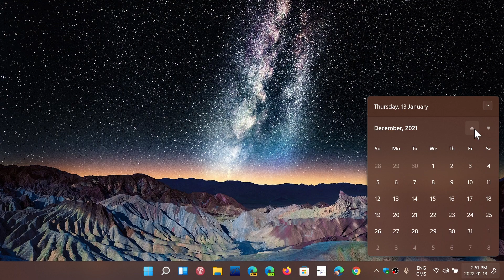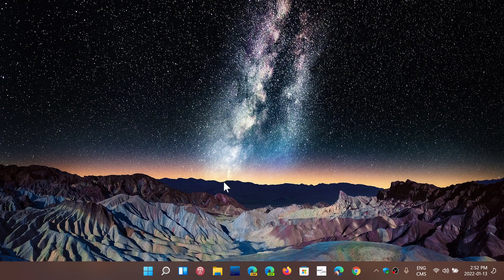Windows bug fixing update cycles for Windows 10 11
Microsoft always divides months in A, B , C and D, with Security updates on B week and bug fixes on C or D weeks